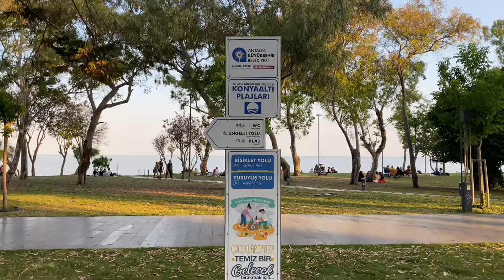2-)Sıcakların kadını ANTALYA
Dört günün derlemesi olan ufak bir videoyla daha karşınızdayım. Akşamüstü saatleri muazzam keyifli olup, denizden yeni çıkmış, saç baş ıslak, arkadaşlarla çekirdek eşliğinde muhabbetin tadına varmadan orayı terk etmeyin.